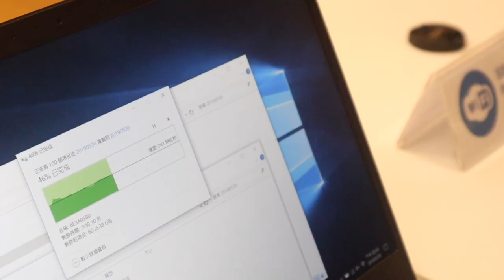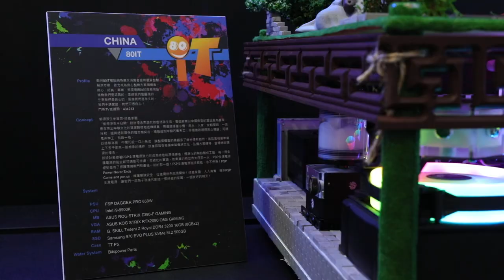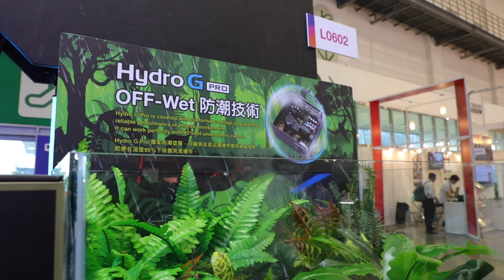【COMPUTEX 2019】FSP 全漢展出 CMT710 機殼和 Hydro G Pro 防潮電源供應器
哈咯～大家好，我是 Enter，歡迎收看 EnterBox 的 COMPUTEX 2019 特別節目。這次我們到南港展覽館一館四樓的全漢攤位，攤位編號是 L0602。在同一館的五樓，FSP 也有展出伺服器的產品。而四樓全漢最顯眼的就是這個機殼，我們馬上來聽聽他們的介紹。